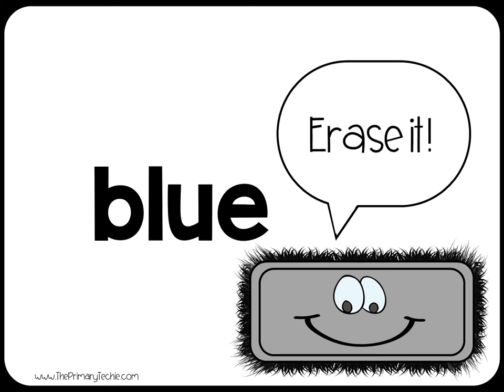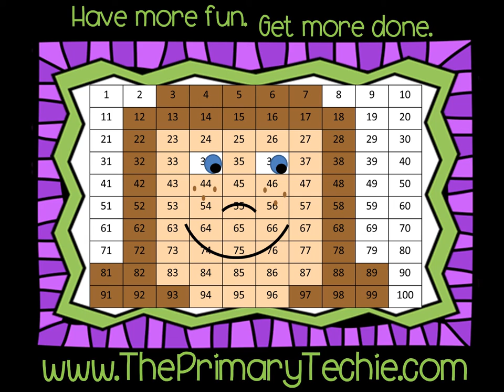Colorful Turkeys - Thanksgiving